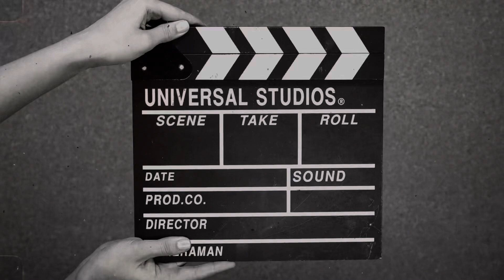Veg diet 🤫💦 for cutting 😼💦 | bodybuilding | fitness | gym